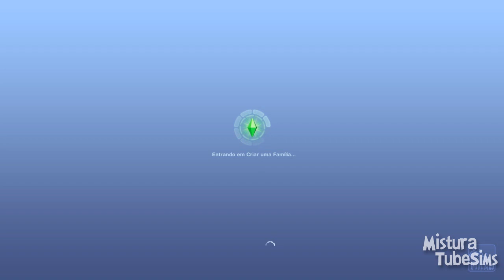The Sims 3 | Ilha Paradisíaca | Aniversário da Drica Ep:21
❤Me Sigam  ⇩⇩